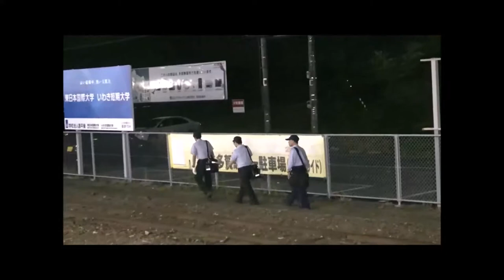大物輸送～1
8月4日。常陸多賀駅発。エンジンスタートまでを。